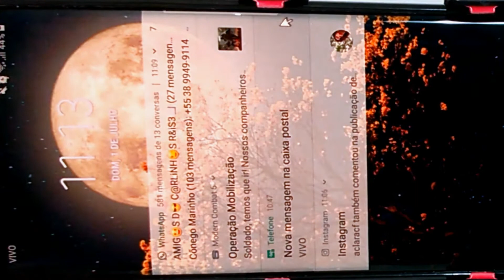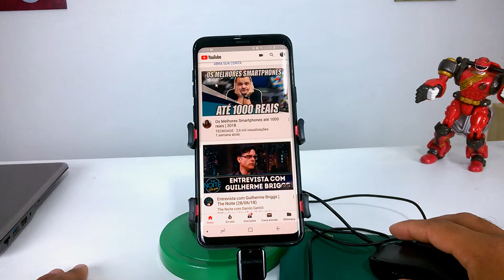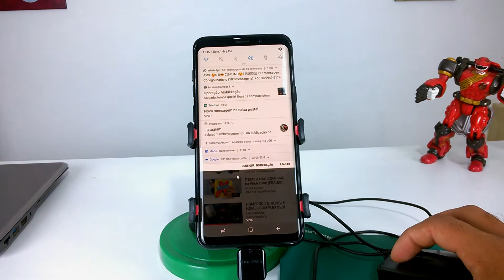COMO USAR SMARTPHONE ANDROID COM O DISPLAY QUEBRADO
Esse vídeo é para voce que tem um celular android com o display quebrado e nao consegue utilizar ele.